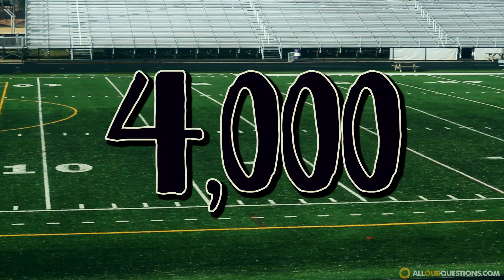The Grand Canyon - How Big Is It?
The Grand Canyon is huge, how much milk or other things would it take to fill it up?

Not just looking down into the canyon but everything about it. All of the layers of color, the Colorado river running through it, the surrounding landscape... it's just incredible.

Standing on the edge of the Grand Canyon and staring down into something that has taken about 17 million years to form is nothing less than humbling.

In this video, where I lay out facts about it's size...basically all the things you could fit inside of it or do to equal the depth, width and span of the Grand Canyon, you will learn some fun information and see some footage I took while running around the Grand Canyon National Park, I hope you enjoy it.

I hope you enjoyed this video on the size of The Grand Canyon! If so, remember to share it with someone you know.